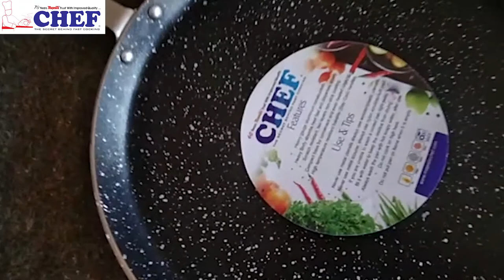Pizza pan clearance sale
Chef Marble Coated Hot Plate | Pizza Pan - 28cm  ( minor fault no return ) .

Are you looking for a Hot Plate for your kitchen or wants to gift to someone? Welcome to Majestic CHEF, the ultimate solution for your kitchen.

CHEF brings the most desirable Hot Plate for you to help cooking easy.

CHEF products are the secret behind healthy and delicious food for yourself and your loved ones.

Majestic CHEF is the perfect fit for your home.

Majestic CHEF Cookware Set Features:
Dishwasher Safe
Food Grade
Ultra-Durable Kitchen Set
ECO-Friendly
Chemical Free Natural Coating
Free from Side Effects
Precaution while Cooking
Although the coating is very durable, use with care when using metal or sharp tools on the product.
To prevent overheating and fire, always pay attention when preheating.
To prevent damage, avoid storing salt food in cookware.
You will gain better cooking results using low to medium flame.
Always keep cookware clean when not in use.

Majestic CHEF is a No.1 Cookware Manufacturer in Pakistan. We have a vast collection of Kitchen accessories, Wok, Slicer, Ricer, and handheld food processor, which are helpful tools in your daily routine.